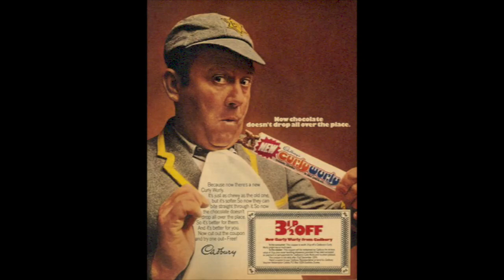My Brother - Terry Scott - 1962 - Produced by George Martin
In the same year that George Martin signed The Beatles and they recorded 'Love Me Do', he also produced this gem from future Terry and June star and transporter bridge-jumper, Terry Scott.